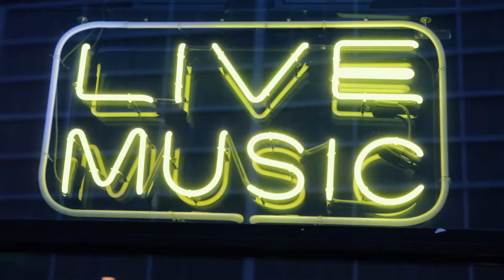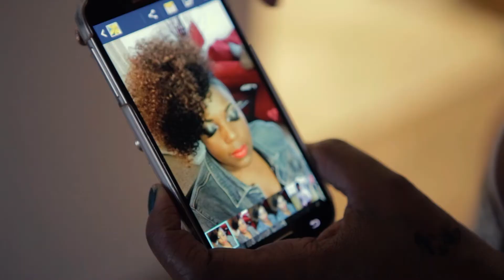Here We Go Release Concert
Twitter and Instagram: @shesingslove

I own the copyright to the music used in this video.